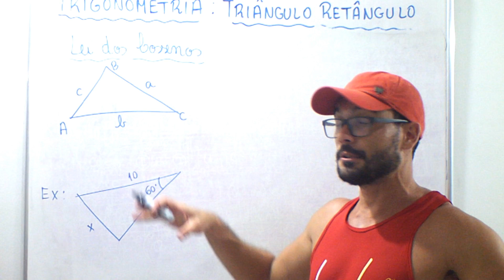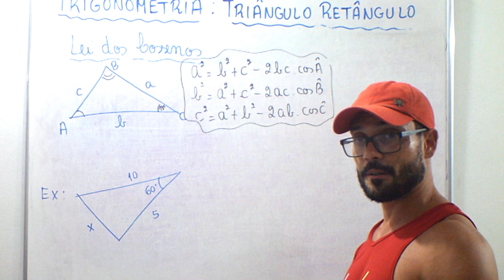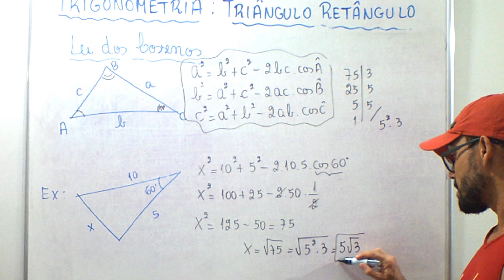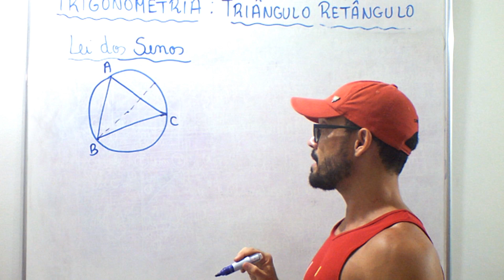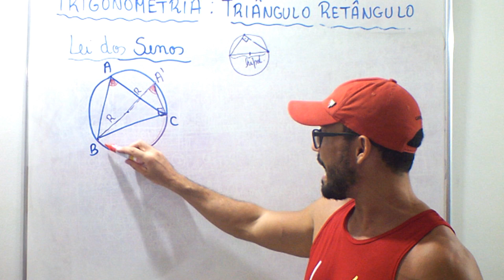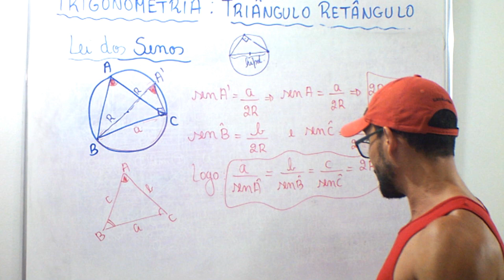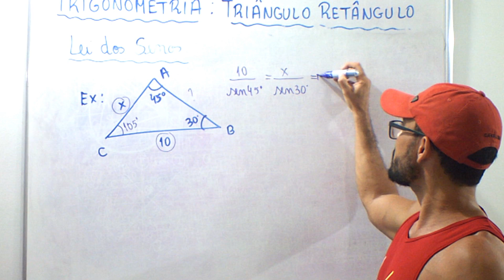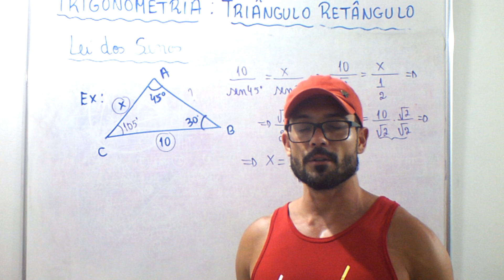Trigonometria (Aula 11): Lei dos Senos e dos Cossenos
Lei dos senos e cossenos com exemplos.